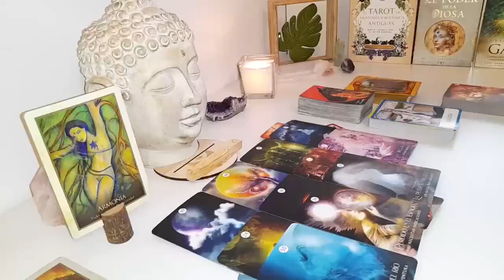CAPRICORN🧡 "WHATEVER YOU DID, IT WORKED IN YOUR FAVOR WITH THIS PERSON"💗🦉FEBRUARY 2024 LOVE🤩🔥😍